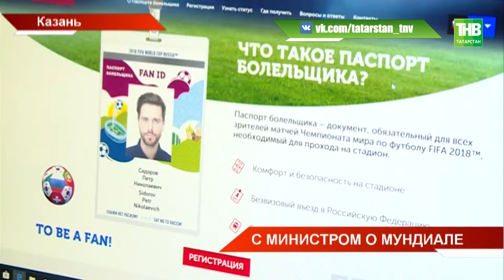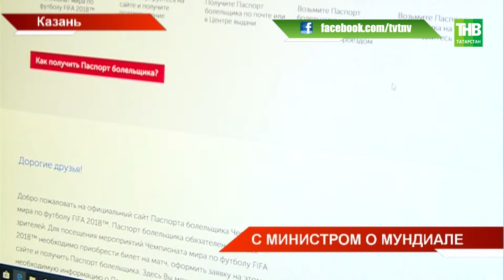С министром о мундиале - ТНВ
Таяну ноктасы. В эфире: пн, вт, ср, чт - 19:00

7 дней. В эфире: вс - 19:30, 21:30

Координаты:
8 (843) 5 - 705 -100